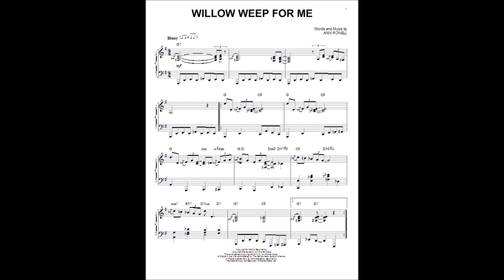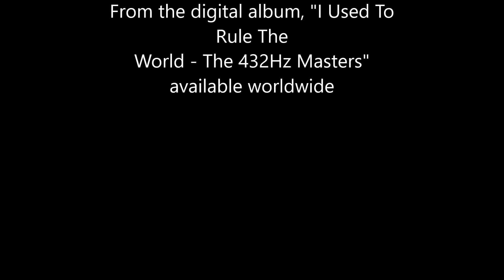David Nathan: Willow Weep For Me (432Hz Version)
Released for the first time on the December 2017  digital album, "I Used The World - The 432Hz Masters," this recording (cut in 2010 in London with producer Dave Holland)  of the classic tune captures the bluesy side of song stylist/songwriter David Nathan. (who was inspired to record it through musical mentor Nina Simone's 1959 version). Available worldwide on iTunes, Amazon, CDBaby and Spotify.